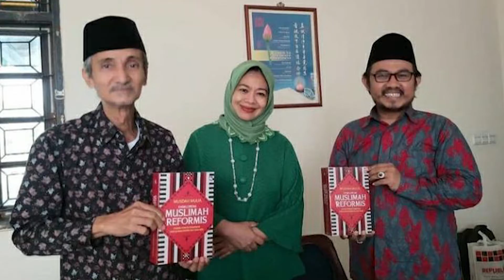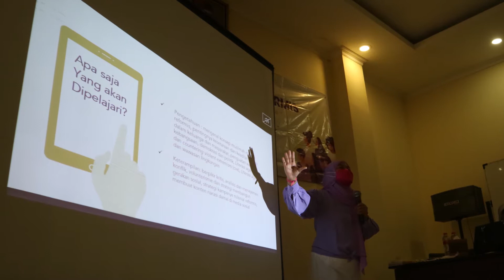Profil Mulia Raya Foundation